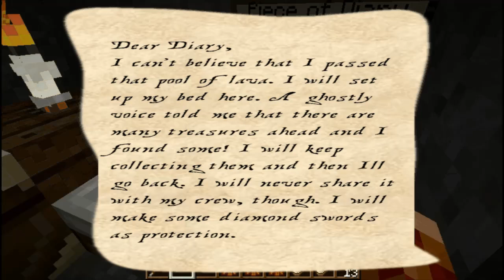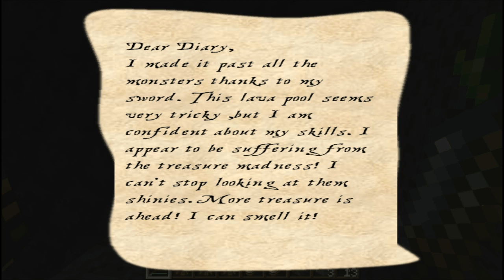MaCPlayMinecraft - The Treasure Hunters - The Death Cliffs Pt 3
Hey guys and welcome to MaCPlayMC!

We are two teenage lads looking to entertain the masses with our Minecraft custom map reviews and our own creative series!

We have come together to combine detailed graphics, editing and music to create a whole new excitement behind the world of Minecraft!

This episode we look at the custom map 'The Treasure Hunters - The death Cliffs'.

This custom map was made by Daveyx0 and a massive thank you for this great map and all rights to the map go to him!

Check out this map for yourselves here.

Check out Daveyx0's Youtube page here.